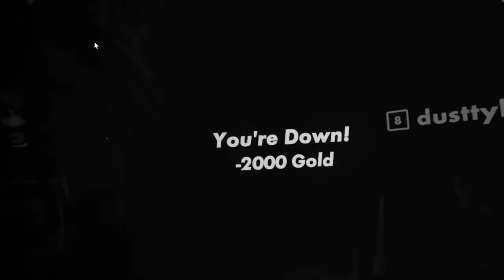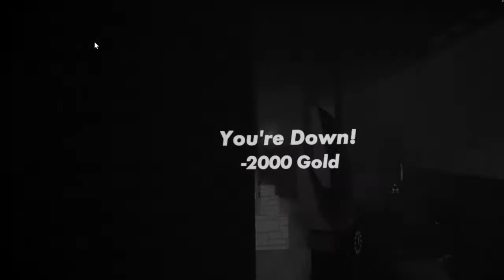I played Golden Trophy, again. | Rec Room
This time it took less time to beat it.

Rec Room is a virtual reality, online video game, that can be played on Microsoft Windows, PlayStation, Oculus Quest, iOS, Xbox One and Xbox Series S/X (I use the HTC Vive!).

Find me in game as "The Space Penguin" or "@HonkersOfficial"